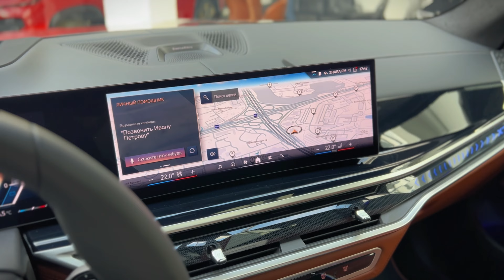Обзор на новый BMW X7 G07 😎🔥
В продаже новый - BMW X7 G07 - 40d 3.0 xDrive Steptronic (340 л.с.) Дизель
📍 г.Москва 53 км МКАД д.6